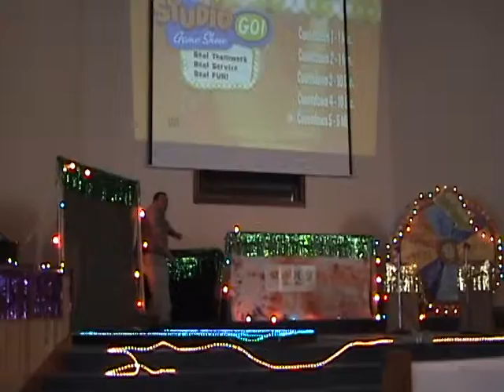Zion Baptist Church-VBS-2009-M2U02917 1